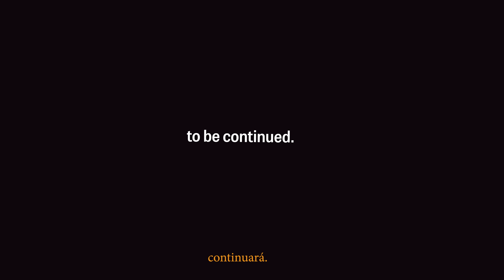Short Life- Pretty Eyes and Blue Levi's (Official Music Video)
SONG IG:
Written by: @shortlifefr
Edited/Produced by: @Echale_Parr
Engineered by: @looknorthrecordings

Directed by: @Shortlifefr
Produced by @shortlifefr @Echaleparr

AVAILABLE IN ALL PLATFORMS:

Lyrics:

I’d walk a thousand miles
Just to see your face and pretty eyes
and that...
That ass in some blue Levi’s
I’d rather die alone while I’m crying at night
I used to think that was love when we would get into fights
And you would tell me I was wrong and you always were right
Now My sheets only filled with the tears from those nights
Thick tears I fear coming down from above

Cause I’m afraid of love
I tell you that I want you but it’s never enough,

And If I could just tell you that I love you, my love

Ya no se ni la primera cosa del amor
tu eras mía yo era tuyo pero antes del dolor, ay! mi amor, dime por favor
ay! mi amor, dime por favor

Dime si tú no me quiere a mi
Para que yo me pueda ir
Y sin mi podrás dormir, y sin mi podrás

Y sin podrás dormir, y sin mi podrás

I remember night you used to wish we were in bed
My sheet was the only thing that covered up our piel

It was tu y yo
You were like my drug
I would go around the world
And back but that’s not love

Always chasing
Never changing
But when I look inside your eyes it’s simply just amazing
You keep waiting waiting waiting
Blood is pacing, heart is aching
Baby do you feel it, or just Tell me are you painless
Baby do you feel it, or just tell me are you Pain Painless